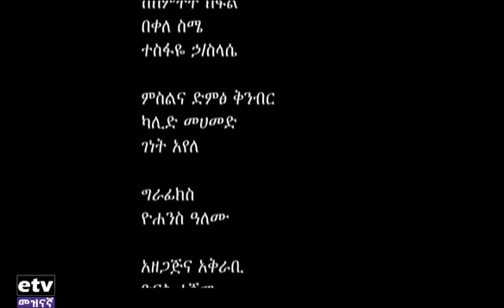ETV ቆይታ ከነጋሸ ተክሌ በ1980 ሴካፋ ሻምፒዮናን አስመልክቶ